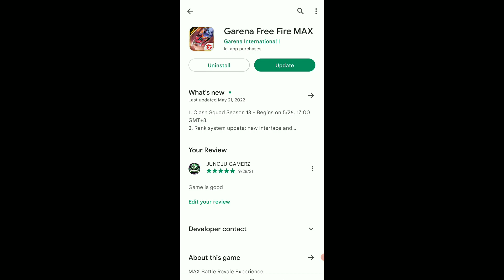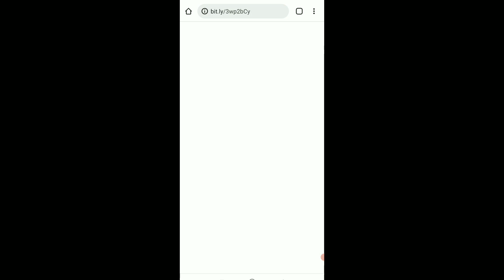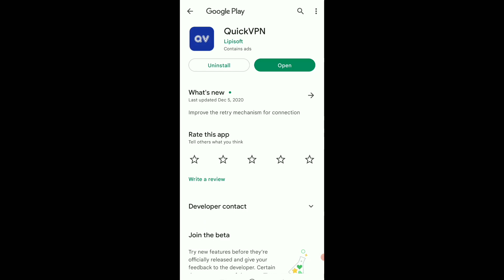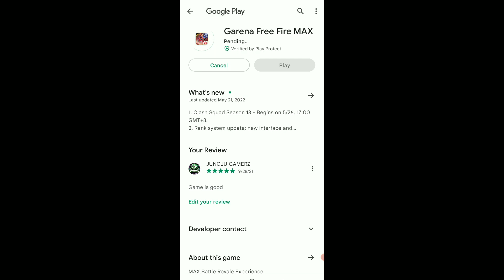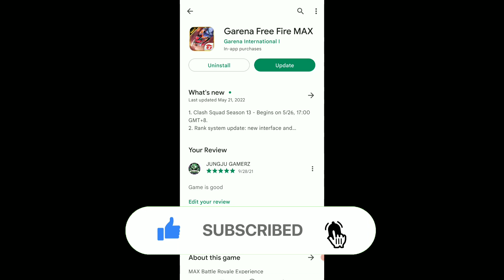🔥Free Fire Max Update Not Showing On Play Store |How To Update Free Fire Max OB35|FF Max OB35 Update